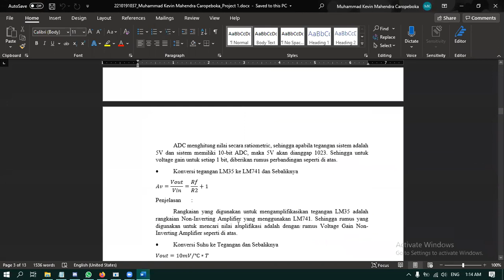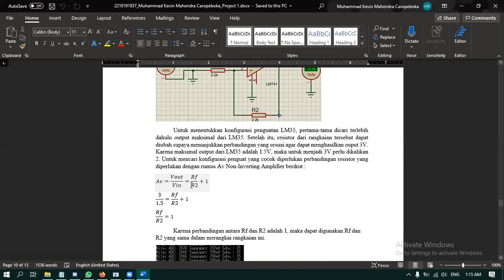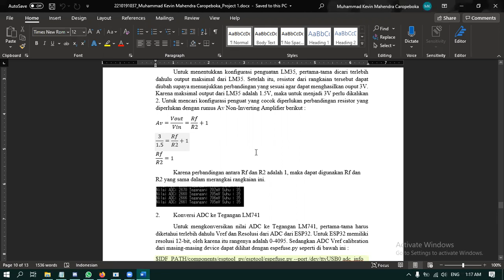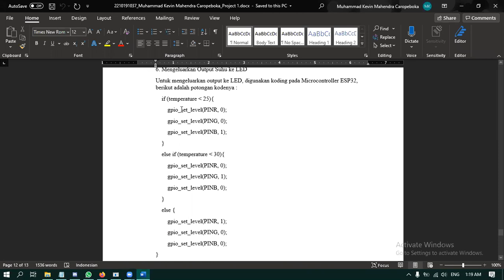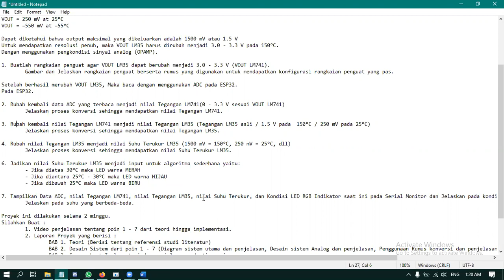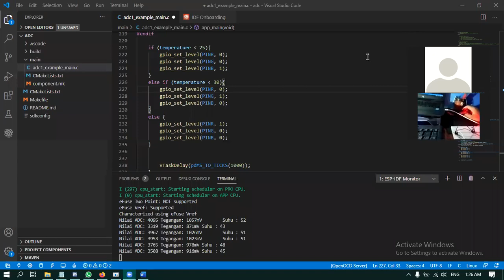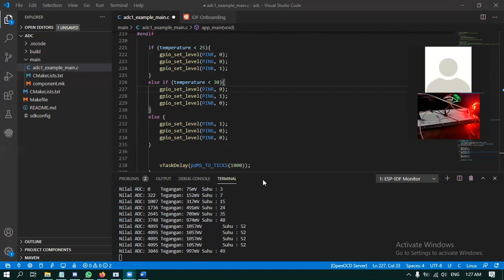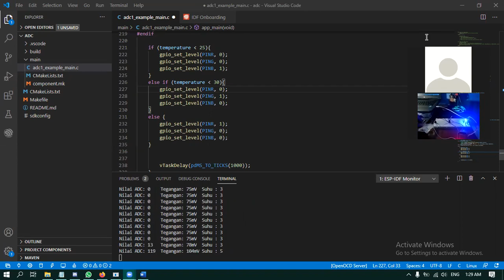Project 1 Temperature Monitoring Device ESP32 + LM35